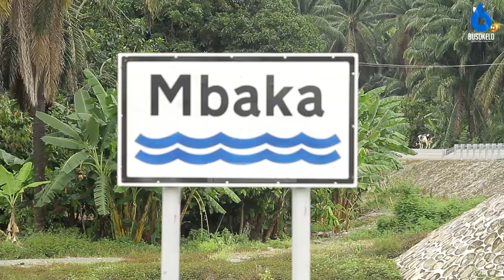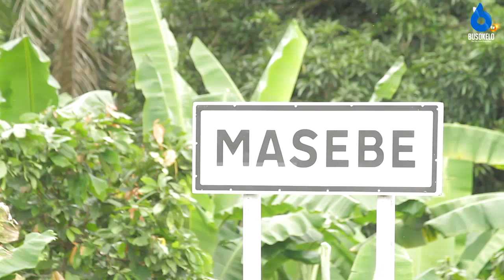MAFURIKO KYELA HALI BADO TETE/WANANCHI WAOMBA MIFEREJI YA MAJI